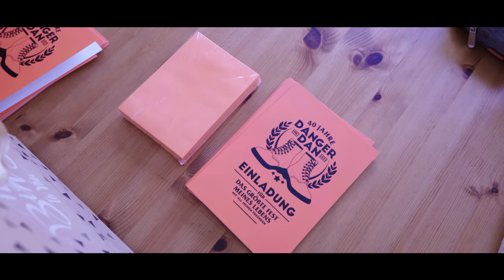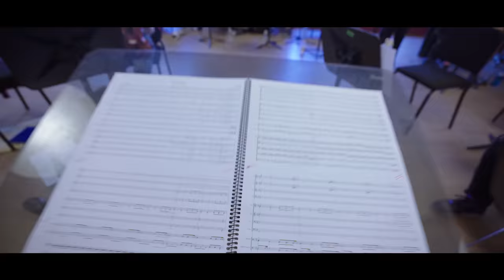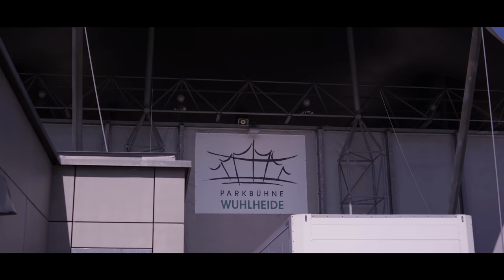Aftermovie: 40 Jahre Danger Dan in der Wuhlheide Berlin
So war es am 02. und 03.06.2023 beim "40 Jahre Danger Dan - Das schönste und längste Fest meines Lebens"-Geburtstagsfest in der Berliner Wuhlheide

Ewige Dankbarkeit an alle auf und hinter der Bühne, die dieses unvergessliche Konzert möglich gemacht haben.

Video: David Bruchmann

„Das ist alles von der Kunstfreiheit gedeckt (Live in Berlin)“, das Live-Album zur ausverkauften Tour ist da. Album vorbestellen